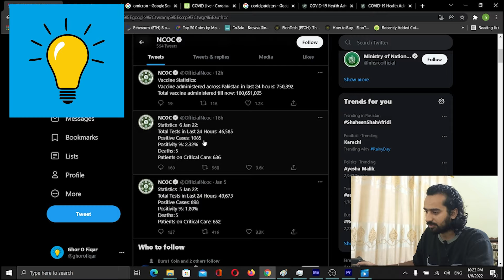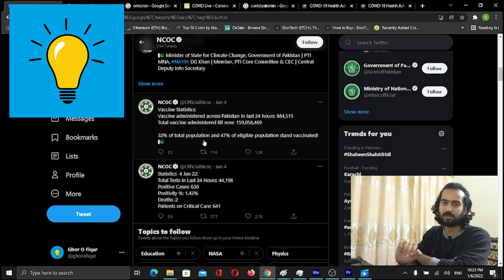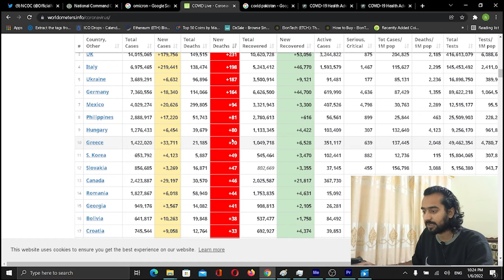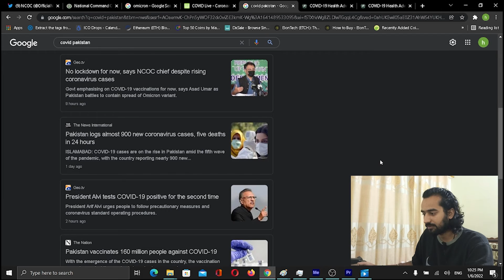Coronavirus update , lock down is near | Ghor O FIqar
in this video i am sharing latest covid update and development related to covid such as
02:45 - president Dr Arif Alvi again tests positive for Covid-19
02:56 - Hong Kong  ban 8 countries flight pakistan in included and covid cases analysis
Incase you want to review our other channel
All of our videos are strictly personal opinions. Please make sure to do your own research. Never take one person's opinion for financial or any other  guidance. There are multiple strategies and not all strategies fit all people. Our videos ARE NOT financial , legal or any other advice.
Our intention is only to give thoughts in different way to contemplate on different topics with different ways.

If found any mistake in my videos, mention it in the comment and be calm and cool